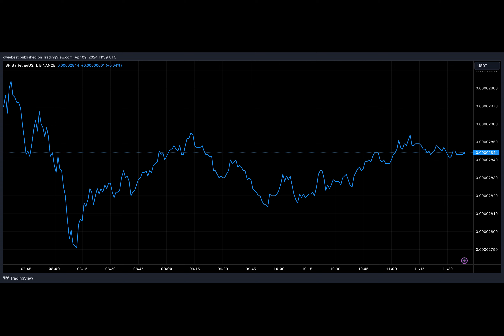Shiba Inu Sees Bullish Reversal In On-Chain Metrics, Can SHIB Price Recover?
Shiba Inu could be on the brink of a price recovery following a bullish reversal in critical on-chain metrics. This also includes the burn rate, with a recent development showing a sustained increase in the number of SHIB tokens burned.